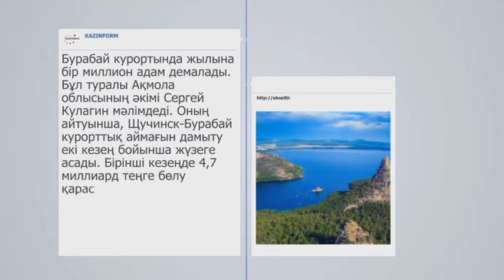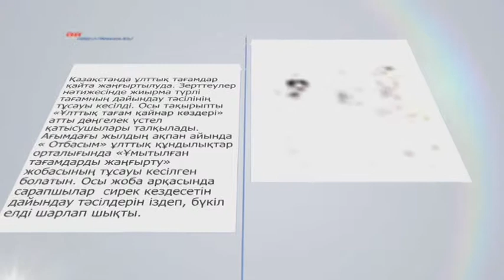EL NEWS. Бурабай курортында жылына 1 млн адам демалады